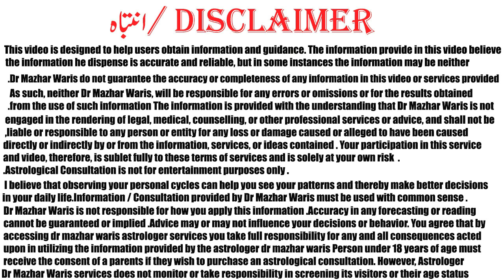Taurus February 2021 Horoscope | Taurus February Monthly Horoscope 2021 In Urdu by dr mazhar waris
horoscope
forecast
predictions
dr mazhar waris
mazhar waris
Taurus Monthly Horoscope
monthly horoscope 2021
astrology Taurus 2021
monthly Taurus
Taurus February 2021 Horoscope
Taurus forecast February 2021
Taurus prediction February 2021
Taurus February forecast
Taurus tarot
Taurus February

Dr.mazhar waris is famous Astrologer in Pakistan. He has 17 years of experience in Astrology, Numerology and Ramal. He is known for his political predictions which came true. He predicted General Pervaiz Mushraf Down Fall, Nawaz Sharif Down Fall and Imran Khan became Primisnister of Pakistan. He is Astrologer who predicted that Imran Khan is became priminister of Pakistan Although every astrologer of Pakistan predicted that Imran khan not became Priminister of Pakistan. He also predicted that co-relation Government of Pakistan Therek e insaf and also forms Co-Relation Government in Pujab. He also wrote many Articles and appear in TV Channels. He also write column in Daily Dunya Newspaper “your daily Horoscope”. He received a Benazir Bhutto Shaheed Award for his devotion to Astrology and Psychology. He is also author of one Book name as “Dengue is Curable”. His credible work is work on Amitab bachan Horoscope which is corrected by him and Amita bachan Kundli which is wrong.

Facebook.com/drmazhar.waris.